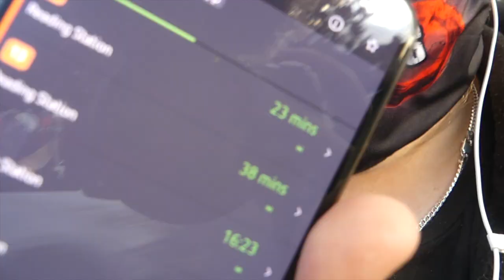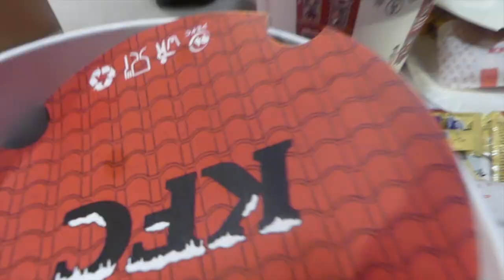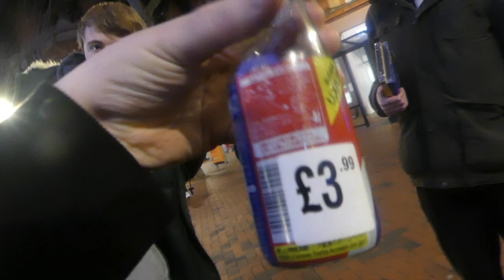WE ARE BACK